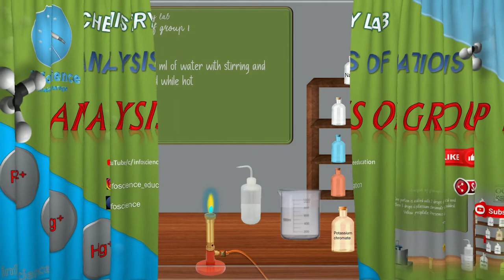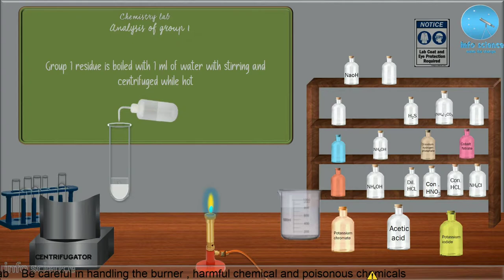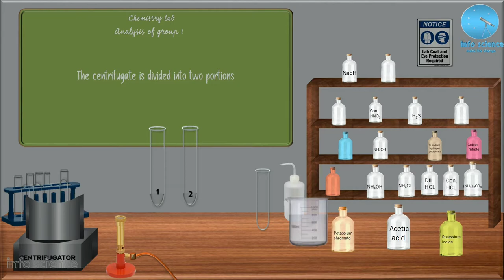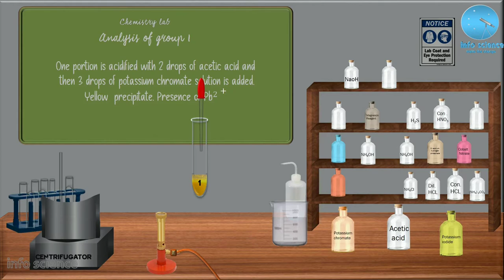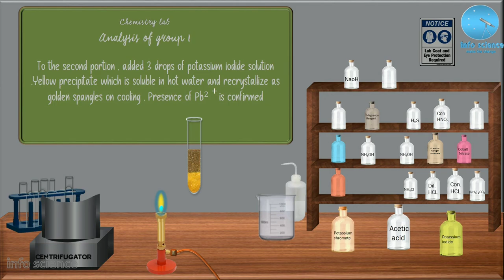Analysis of Group 1cations || Lead, Silver, Mercury || Analysis of cations || Chemistry lab.